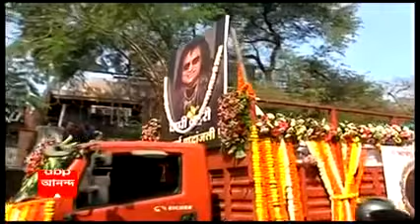GKSS 17.02.2022 (Seg 2): কিশোর, আর ডি থেকে জ্যাকসনের সঙ্গে কেমন ছিল সম্পর্ক ছিল বাপি লাহিড়ির?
বাপি লাহিড়িকে চিরবিদায়। কিশোর, আর ডি থেকে জ্যাকসনের সঙ্গে কেমন ছিল সম্পর্ক? ফিরে দেখা ডিস্কো কিংয়ের একান্ত সাক্ষাৎকার। ঘণ্টাখানেক সঙ্গে সুমন।